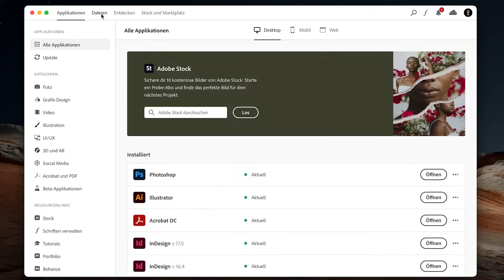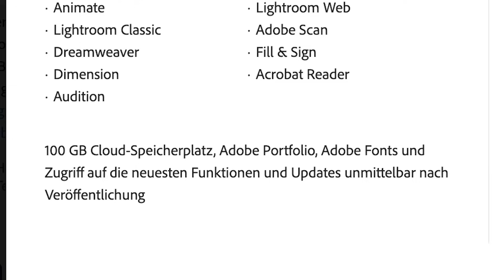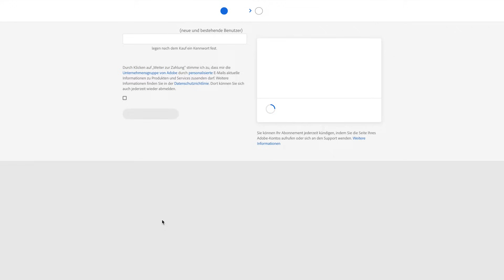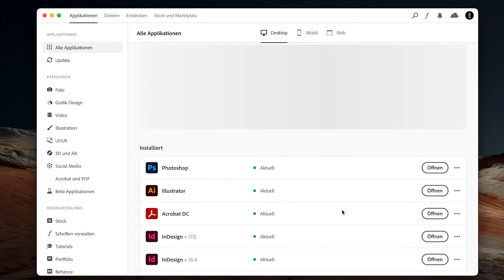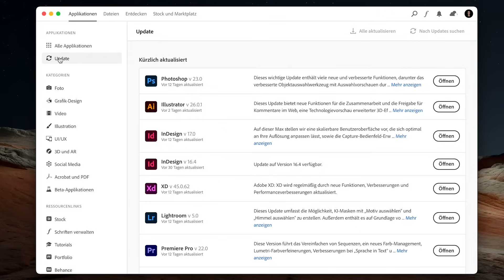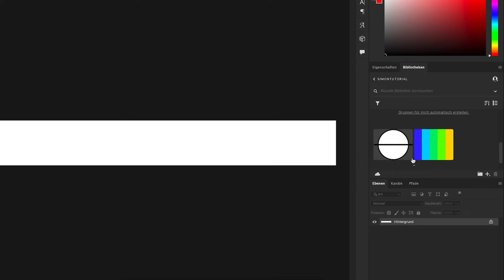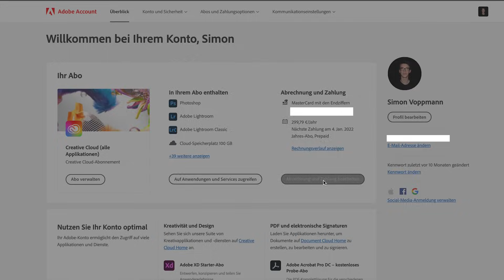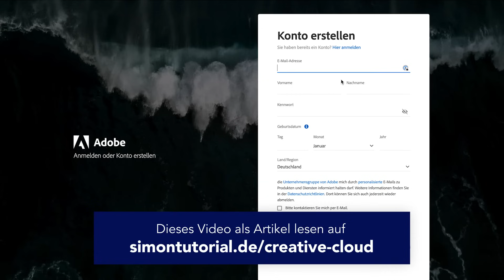Adobe Creative Cloud (Tutorial) Alles was du darüber wissen musst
Was ist die Creative Cloud?
Du willst Programme von Adobe nutzen aber hast dich schon immer gefragt, was die Creative Cloud eigentlich genau ist, welche du zwangsweise dafür benötigst? Dann bist du hier genau richtig. Ich erkläre dir in diesem Tutorial, was die Creative Cloud im Detail ist, was man damit alles machen kann und wie man sie verwendet.

Inhaltsverzeichnis
00:00 - Einleitung
00:16 - Inhaltsverzeichnis
01:09 - Überblick & Preis
04:00 - Adobe ID erstellen
04:41 - Abo abschließen & Installation
06:12 - Oberfläche
08:23 - Programme installieren & aktualisieren
09:55 - Cloud-Dateien verwalten
12:25 - App
13:11 - Konto & Abo verwalten

Produktion:
► Skript: Simon Voppmann
► Schnitt & Design: Simon Voppmann